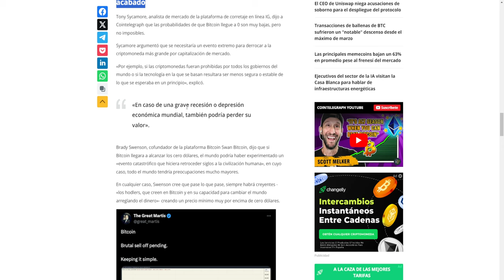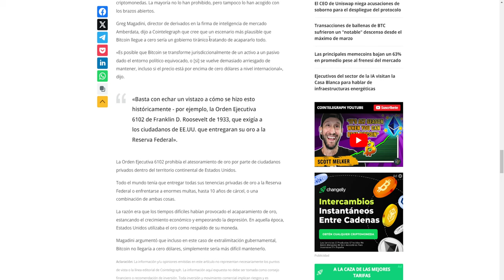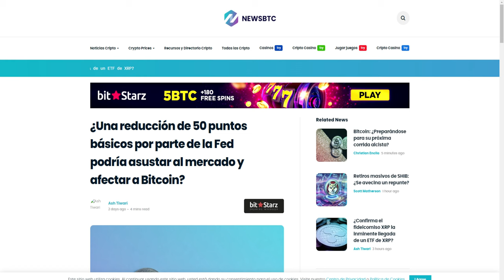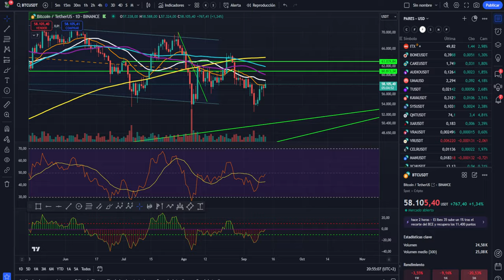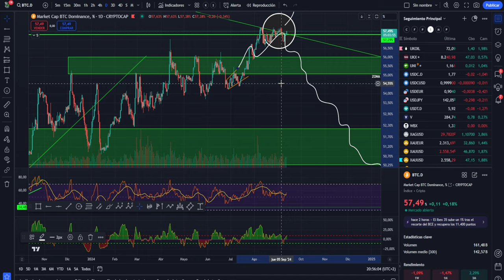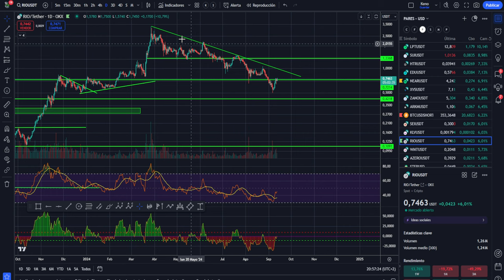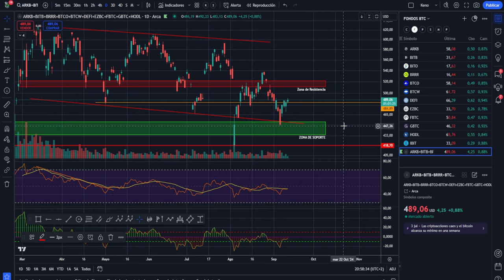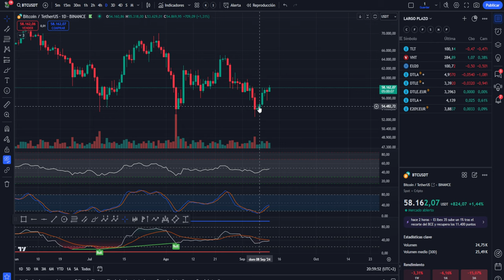💥💵¿POR QUÉ METEN MIEDO? ESCENARIOS BITCOIN CERO!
0:00:00 Presentación
0:01:20 bitcoin zona clave de batalla
0:02:47 El retroceso es un coco
0:05:09 Análisis de bitcoin y altcoins